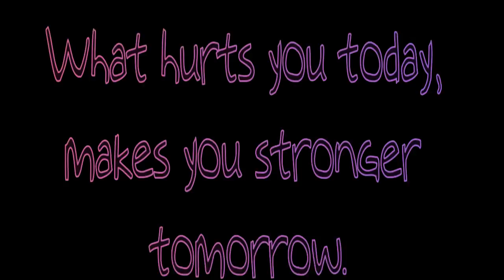NOT MY HANDS MAKEUP CHALLENGE ft. byruthie - COLLAB | Gorgeous G.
hey guys, wazzup! :) i have here my friend Ruth and we did the not my hands makeup challenge! super fun! sorry guys, my skin is not good right now.. well, as always but hope you guys enjoy!

thanks Ruth and Yans!

edited thru: windows movie maker/filmora

* My own honest opinion and ways,
it may or may not work to everyone.

love ya all ! GOD BLESS! :) thumbsUP stay Gorj! xoxo